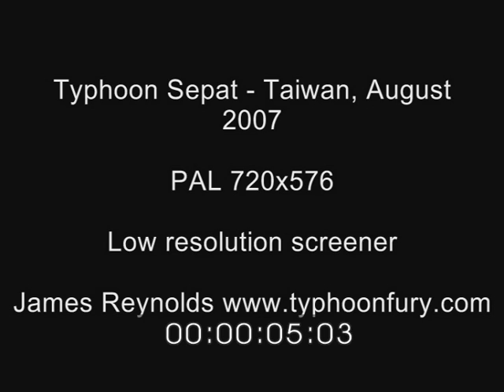Typhoon Sepat Extreme Eyewall And Flooding Stock Footage Screener PAL 720x576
Extreme typhoon / hurricane / flood stock footage from super typhoon Sepat's rampage over Taiwan in August 2007.

Please feel free to embed video using Youtube code, no unauthorised downloading or ripping.

Copyright Earth Uncut Productions.